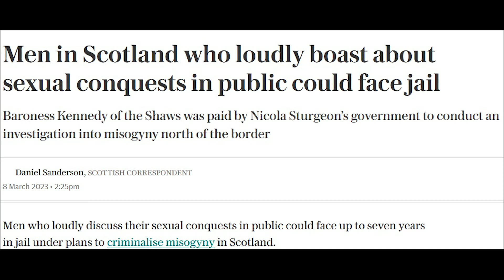7 year jail sentence for bragging about getting your hole?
Checks complete. No issues found. Sorted

The future is becoming a strange and exciting place